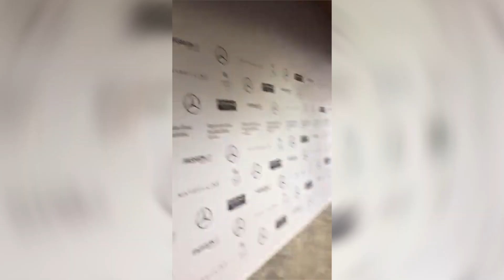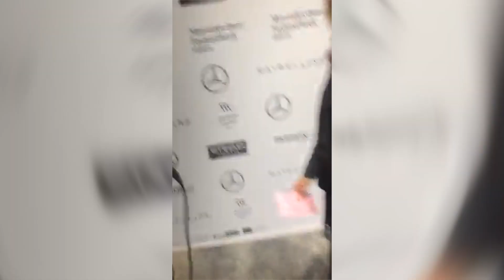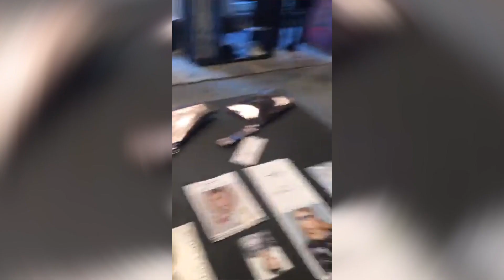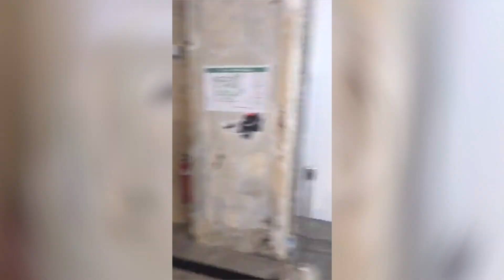Mercedes-Benz Fashion Week Berlin Hoschek Show Live - Backstage auf Facebook live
Noch nicht einmal auf der Welt und schon auf dem Laufsteg! Bei der Show der Designerin Lena Hoschek (35) auf der Mercedes-Benz Fashion Week Berlin am Dienstag präsentierten 24 Models die aktuelle Kollektion der Designerin – die auch noch selbst ein süßes Geheimnis mitbrachte!